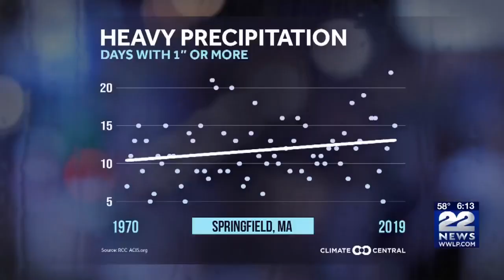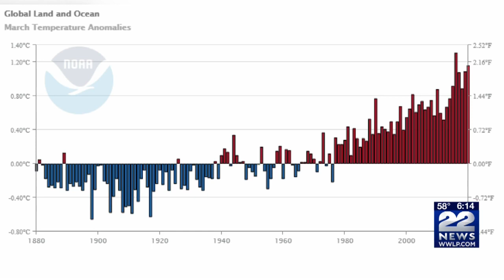Climate change bringing more days of heavy rain, flood risks in Springfield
Since 1970, the number of days Springfield has been dealing with heavy, flood-inducing rainfall has increased.